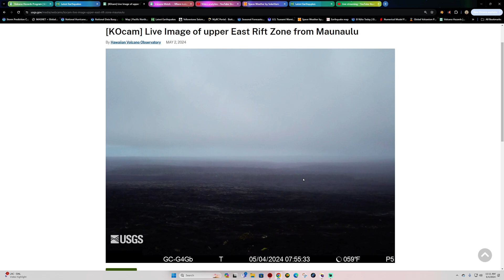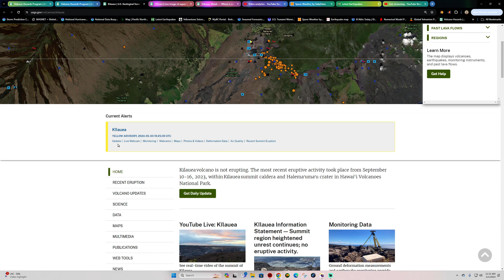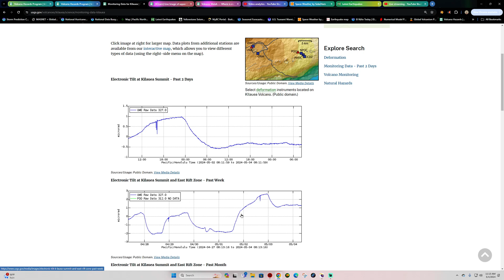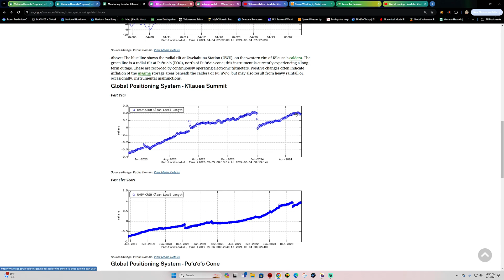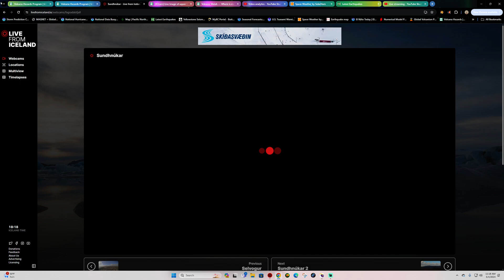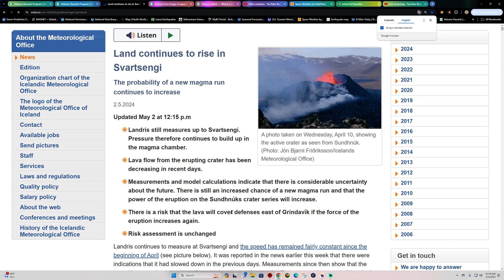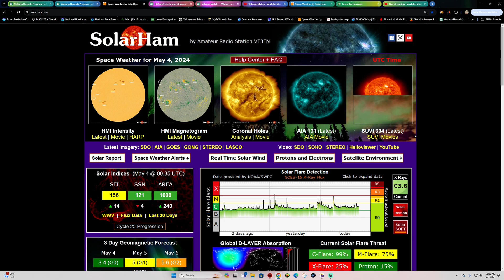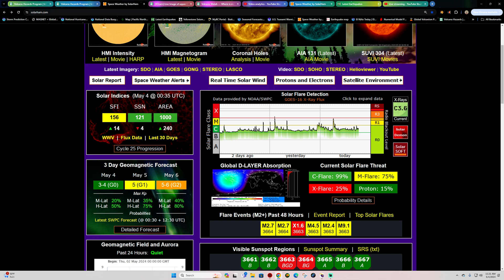Incoming G2 Solar Storm. Auroras Expected for Sunday night. Hawaii Volcano update. Saturday 5/4/24